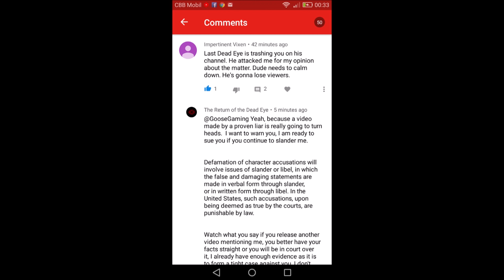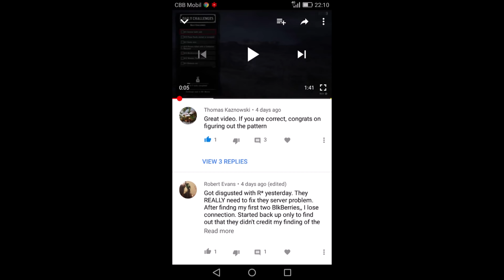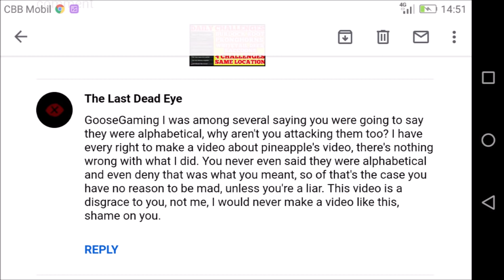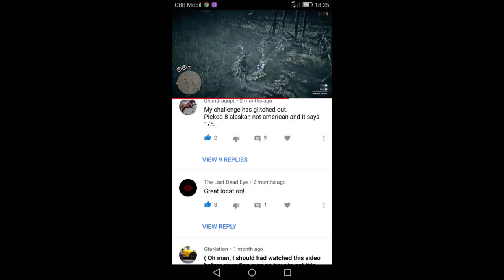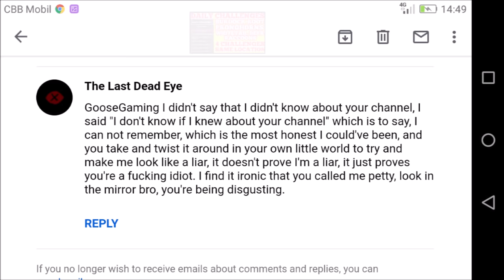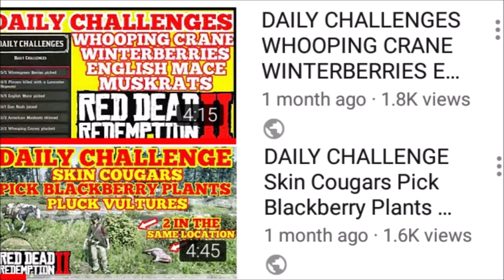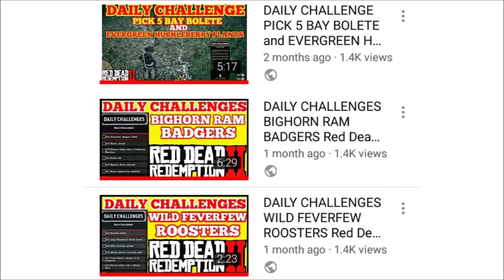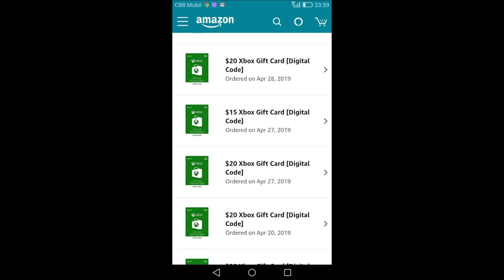The Last Dead Eye THREATENED TO SUE😂THE REAL TRUTH HE DOESN'T WANT YOU TO KNOW Red Dead Online